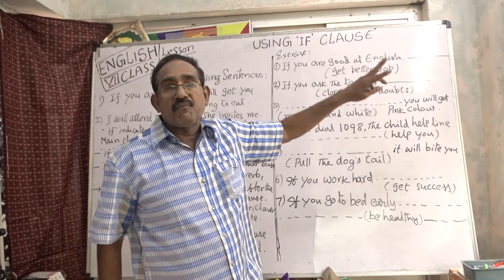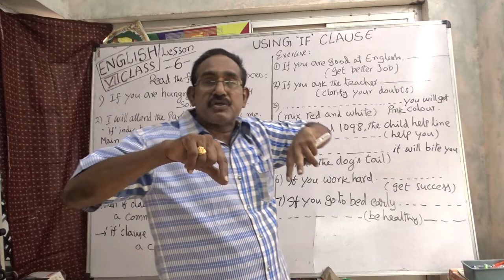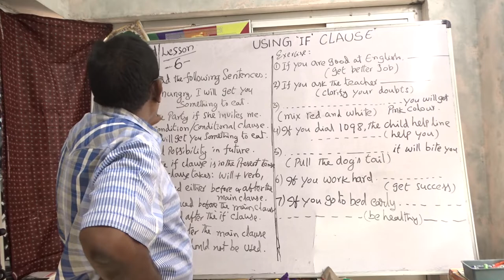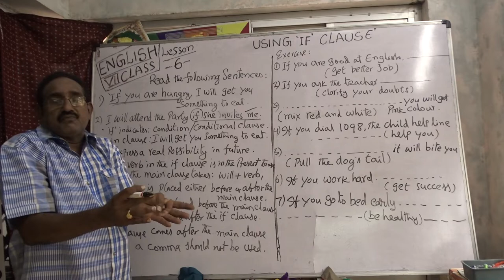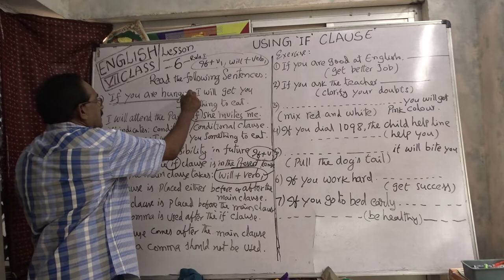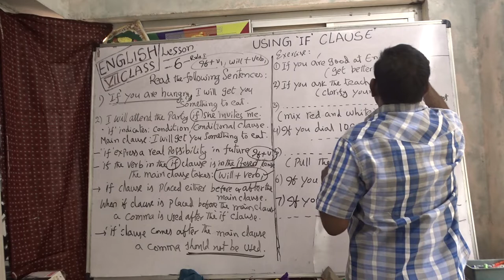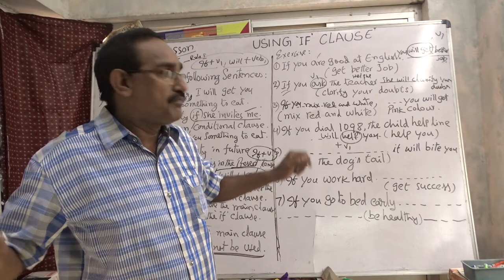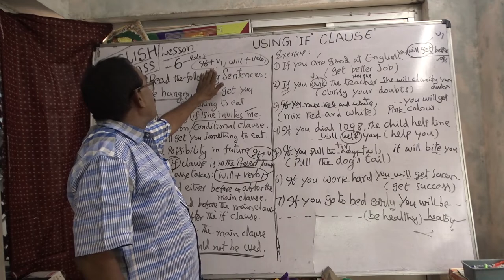7th English 6th lesson / If Clauses & Exercise for T E T , D S C & S G T Exams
Edutech Ramesh cell ; 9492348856 visakhapatnam